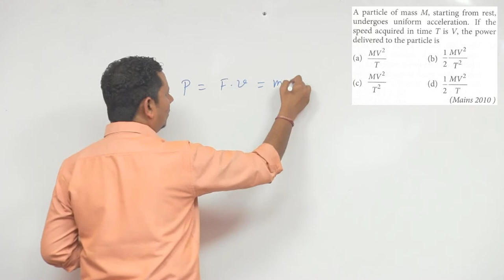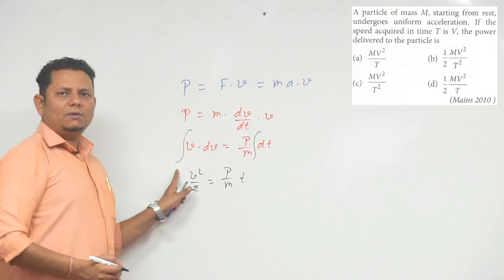A particle of mass M, starting from rest, undergoes uniform acceleration. If the speed acquired in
A particle of mass M, starting from rest, undergoes uniform acceleration. If the speed acquired in time T is  V, the power delivered to the particle is